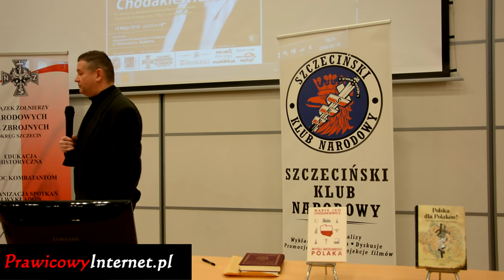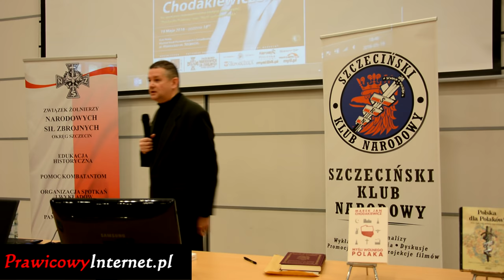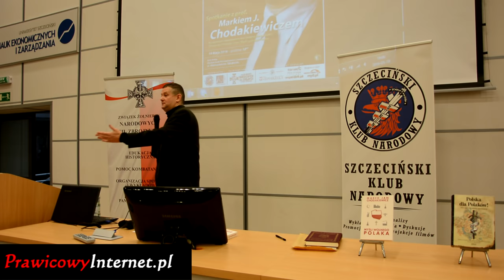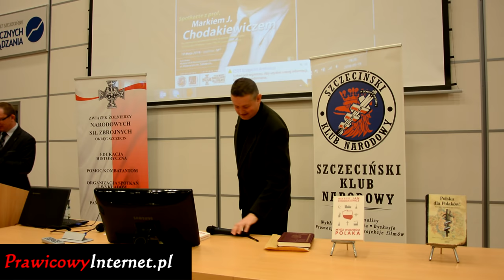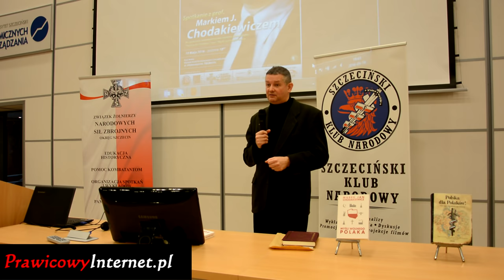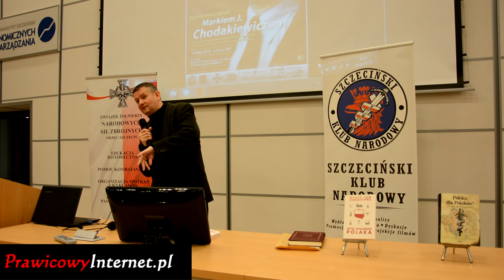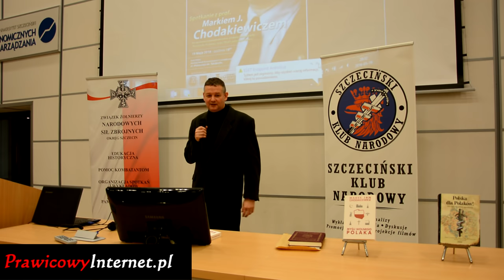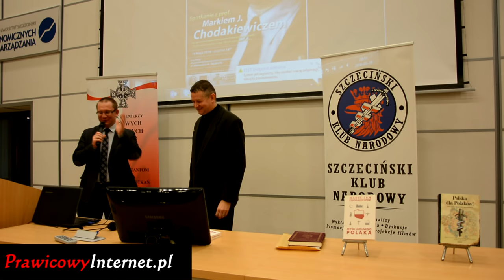"Polska dla Polaków!" wykład prof. Marka Chodakiewicza 19/05/2016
19 maja 2016 roku w Szczecinie odbyło się spotkanie z prof. Markiem J. Chodakiewiczem.
Podczas spotkania z prof. Markiem J. Chodakiewiczem promowane były dwie książki jego autorstwa: "Polska dla Polaków. Kim byli i są polscy narodowcy" (napisaną wraz z Jolantą Mysiakowską-Muszyńską oraz Wojciechem J. Muszyńskim) oraz "Myśli wolnego Polaka". Pierwsza książka opowiada historię, także tą bardzo niedawną, obozu narodowego w Polsce, co może być bardzo ciekawe dla szczecińskich zwolenników idei narodowej. Druga, nowa książka prof. Chodakiewicza, to spisane poglądy na wiele dzisiejszych problemów Świata, Europy i Polski.

Profesor Marek J. Chodakiewicz to historyk, sowietolog i geopolityk, pracownik waszyngtońskiego Institute of World Politics

Organizatorem spotkania był Szczeciński Klub Narodowy oraz Koło Naukowe Ekonomii Aktywni Studenci.
Patronat honorowy nad tym spotkaniem objął Okręg Szczecin Związku Żołnierzy Narodowych Sił Zbrojnych.